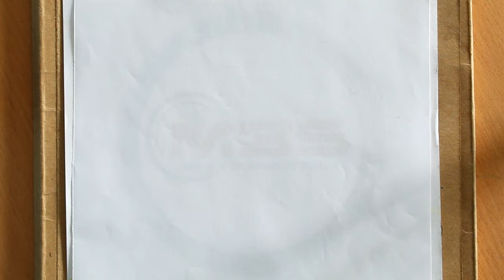Mentor's Broadcasting Studios - Partnership Accounts on Retirement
The retirement of a partner extinguishes his interest in the Partnership firm and this leads to dissolution of the firm or reconstitution of the Partnership. A partner, who goes out of a firm, is called retiring partner or outgoing partner.
When a partner retires his share in the properties of the firm has to be ascertained and paid off. Certain adjustments have to be made in order to ascertain the amount he is to get from the firm.